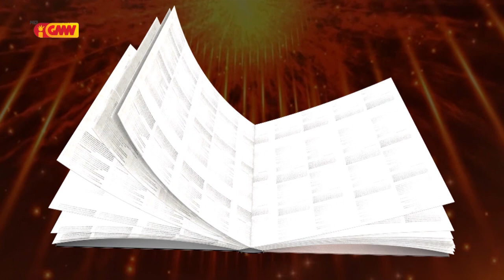HABURAS VIDA ESPIRITUAL - Edisaun 223